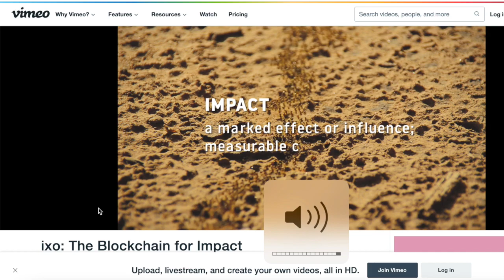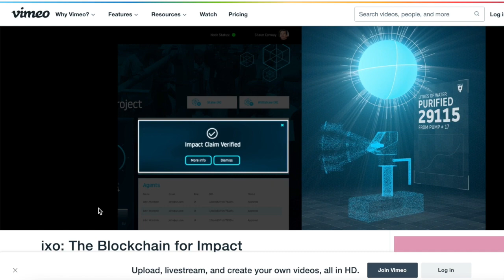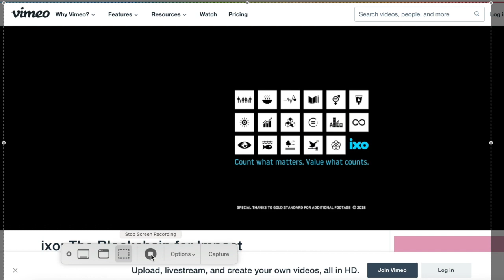IXO Blockchain For Impact